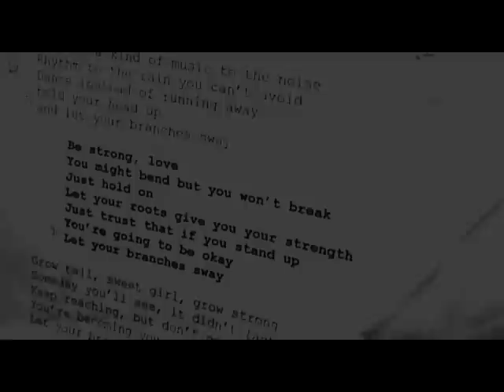Sway - by Wendy Jans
When my niece graduated from high school last May, she became the subject of many prayers and hopes and dreams.  I wanted to write a song for her that conveyed the same philosophy of the trees -- to bend gracefully with the storms and challenges, to let your roots hold you in place. The video also features footage of several of my other nieces and nephews for whom I have the same dreams and hopes.